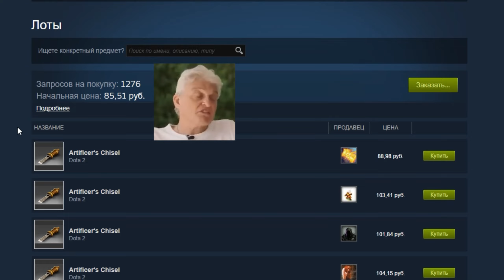ВСЕ О САМОЦВЕТАХ В DOTA 2